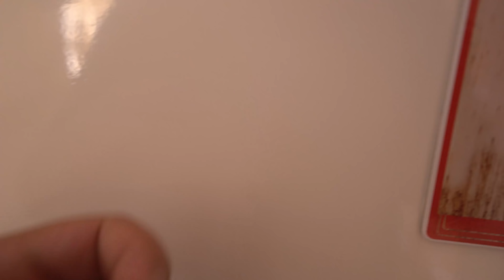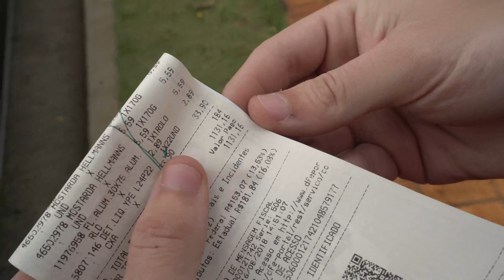PRIMEIRA COMPRA DA CASA ‹ JUAUM ›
Nesse video eu e meus amigos fomos ao mercado fazer nossa primeira compra da casa !
CAIXA POSTAL: 8503
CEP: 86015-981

Londrina - PR